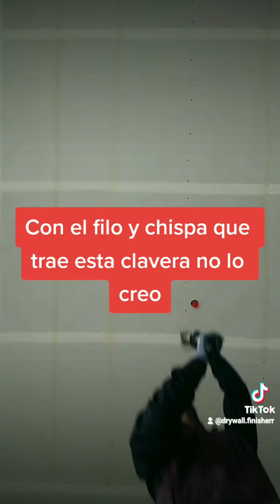drywall finisher trabajo